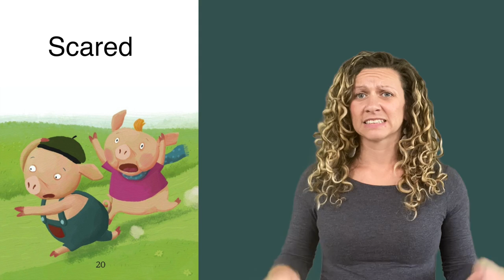Vocabulary - Scared - The Three Little Pigs and the New Neighbor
ASL Storytelling -